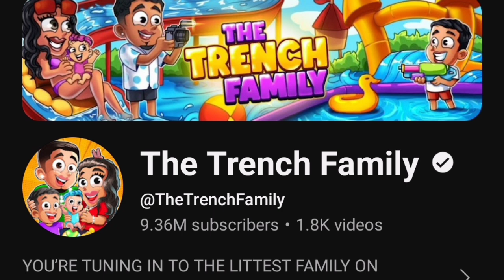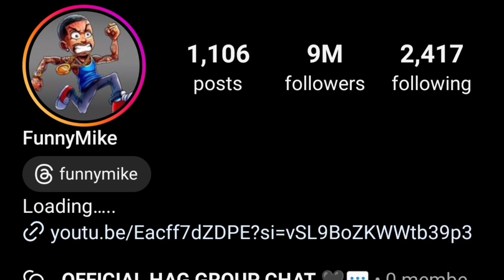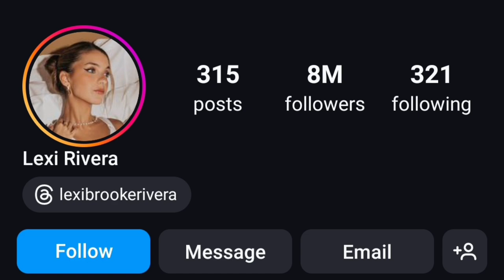Funnymike Vs Jean Bazil (The Trench Family) Vs Lexi Rivera (Amp World) Lifestyle Comparison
1

Jp thetrenchfamily
TikTok Star

Birth Sign
Aries

Age
25 years old

2

FunnyMike
YouTube Star

Birth Sign
Libra

Age
28 years old